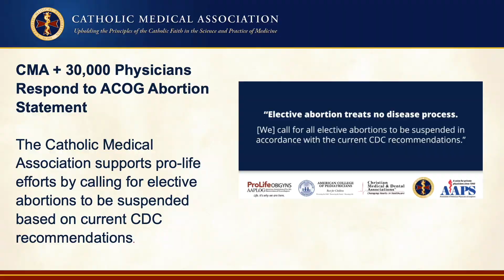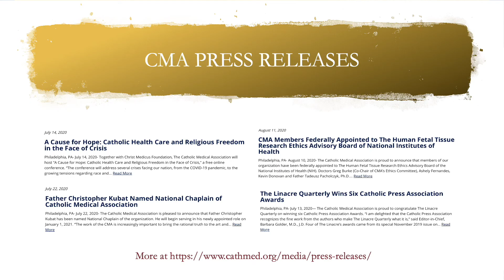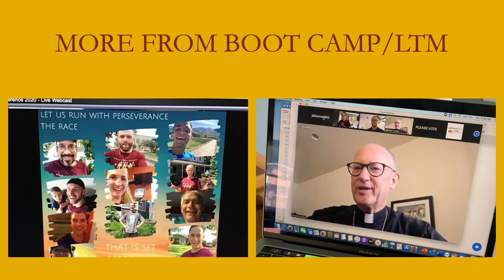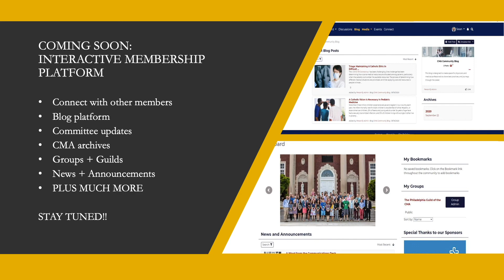2020 Annual Educational Conference: CMA Accomplishments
Our accomplishments from the past year.